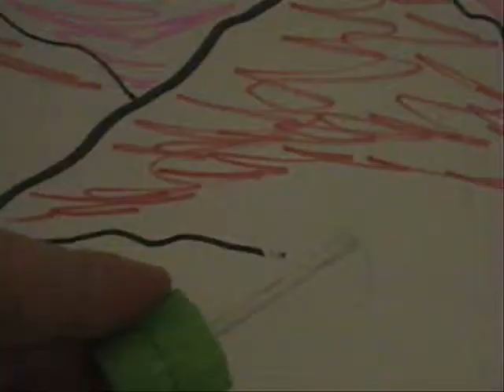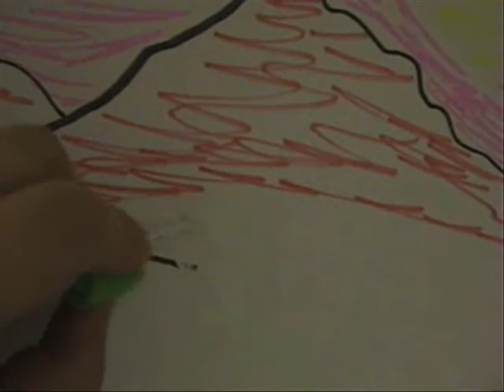Portrait Of The Man As An Idiot Part 3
Wannabe-Comedian Cesar Zamora shows us that work can be fun!